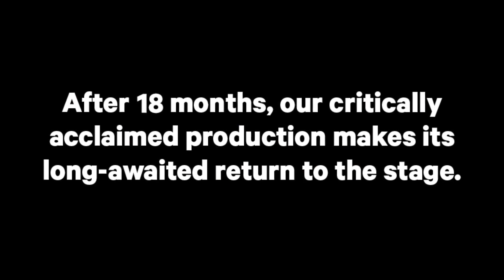Returning to August Wilson's RADIO GOLF | 2021 Artist Interviews | TWO RIVER THEATER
The artists of Two River Theater's production of August Wilson's RADIO GOLF reflect on 18 months spent away from theater and revel in the excitement of the critically acclaimed show's long-awaited return to the stage.

THE ARTISTS
Brandon J. Dirden, Director
Toccarra Cash, Mame Wilks
Wayne DeHart, Elder Joseph Barlow
Nathan James, Sterling Johnson
Carl Hendrick Louis, Harmond Wilks
Robbie Williams, Roosevelt Hicks

ABOUT RADIO GOLF
The critically acclaimed production of August Wilson’s Radio Golf was forced to shut down early in its March 2020 run. Under the direction of Obie Award winner Brandon J. Dirden (Two River’s King Hedley II, Seven Guitars) Radio Golf will return with much of the show’s original cast! Real-estate developer Harmond Wilks is determined to become the first Black mayor of Pittsburgh and to revitalize the Hill District. Starbucks, Barnes & Noble and Whole Foods are ready to move in. But one particular house on the development site, at 1839 Wylie Avenue, must be torn down, a casualty of urban blight. And that house belonged to Wilson’s legendary Aunt Ester—forcing Harmond, and the Hill District itself, into a battle between the past and the future.